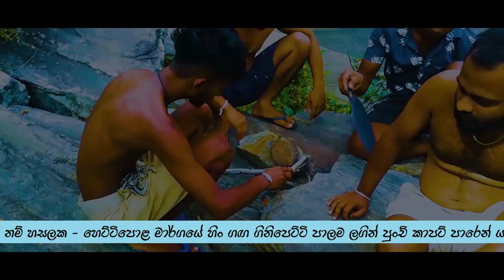හිං ගඟේ ආතල් රොටි කන්න ගියපු දුරක් | Hin Gaga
Hello Friends

How to take a photo
How to take a video

Key Words -
Travel Channel In Sri Lanka, Media of Hcn, Travel Sri Lanka YouTube Channel, Technology, Tech videos, Techno gamerz, Technical guruji, Technical ninja, Travel video